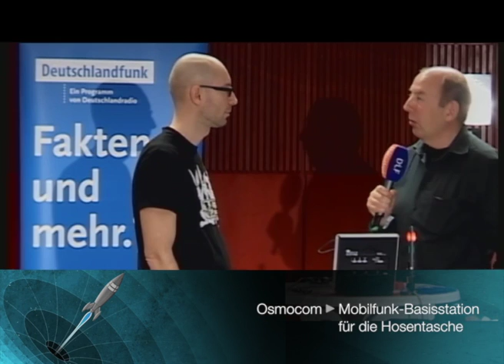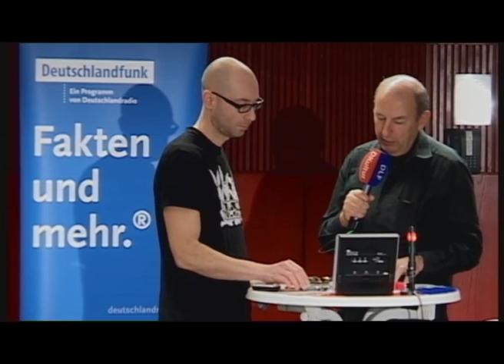DLF @ 30C3 - Interview Osmocom - Das 30C3-Interview mit ... Andreas Eversberg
Manfred Kloiber im Gespräch mit Andreas Eversberg

Osmocom ist ein klassisches Hardware-Hackingprojekt, das sich mit den Komponenten beschäftigt, die für den Betrieb eines Mobilfunknetzes nötig sind. Aktuell haben die Hacker ein gängiges Billig-Handy umprogrammiert und mit einem einfachen Einplatinen-Computer (Raspberry PI) verbunden. So ist eine voll funktionsfähige Mobilfunk-Basisstation entstanden, die locker in die Hosentasche passt. Die nötige Software hat Andreas Eversberg selbst entwickelt.